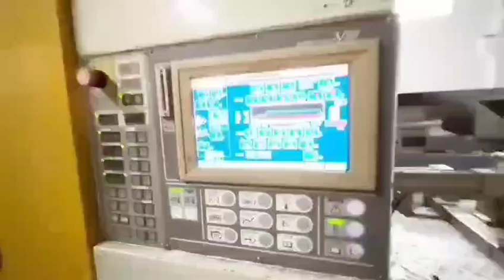Japan Toshiba 450t (IS450GS) Plastic Injection Molding Machine#máquina de moldeo por inyección usada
Model: IS450GS.
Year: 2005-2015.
Tie bar spacing: 810x810mm.
Screw diameter: 70mm.